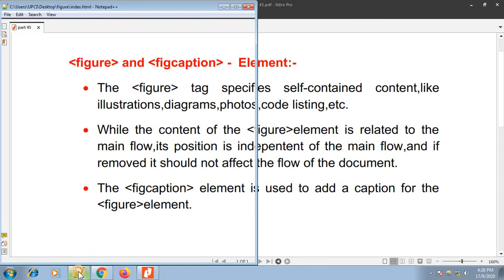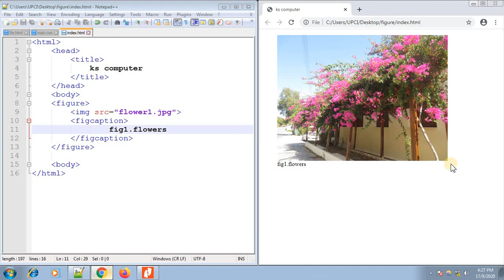figure & figcaption tag-HTML5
Hello friends! In this video you will learn about HTML figure and figcaption tag In hindi.